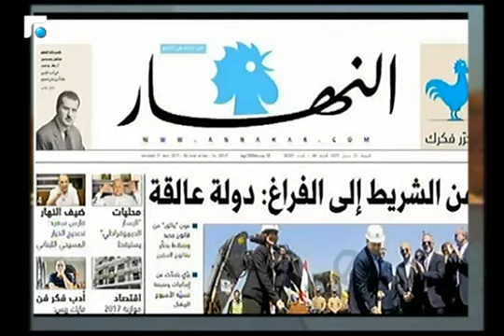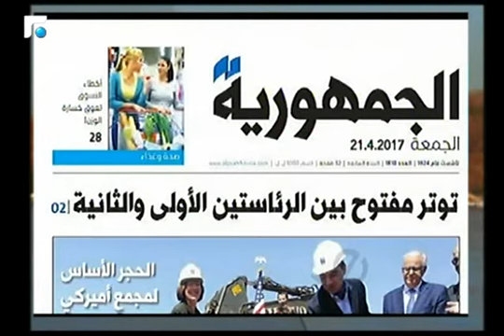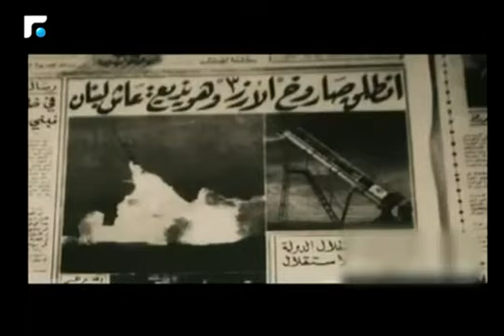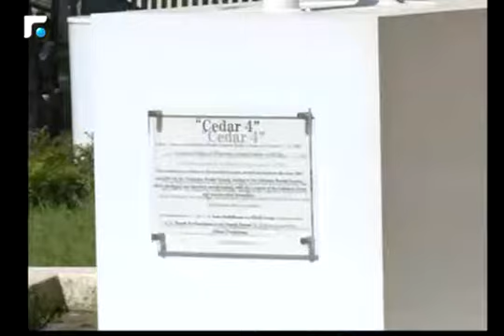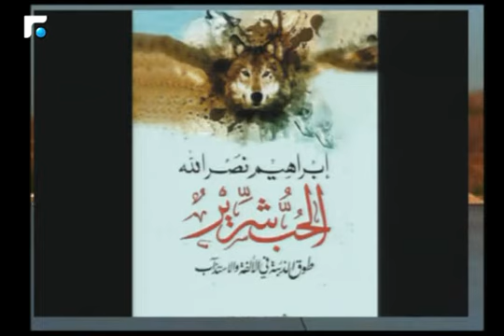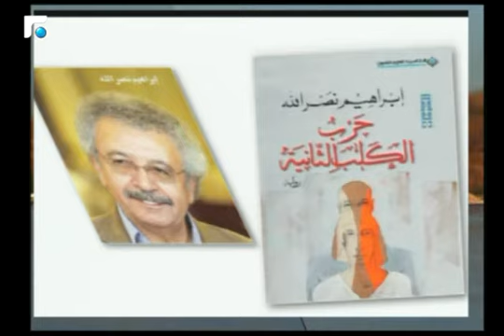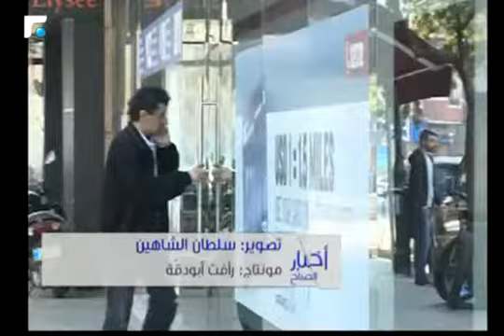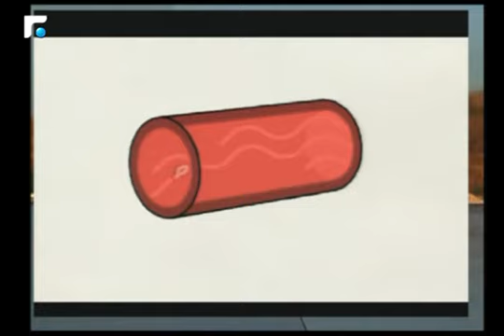اخبار الصباح 21/04/2017